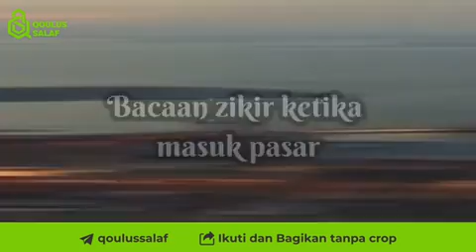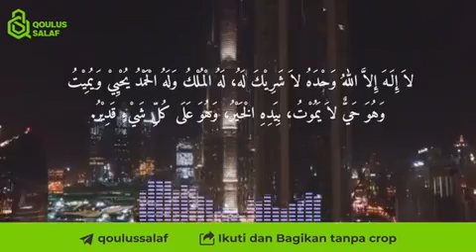Al ustadz Abdurrahman. Lombok bacaan dzikir ketika masuk pasar